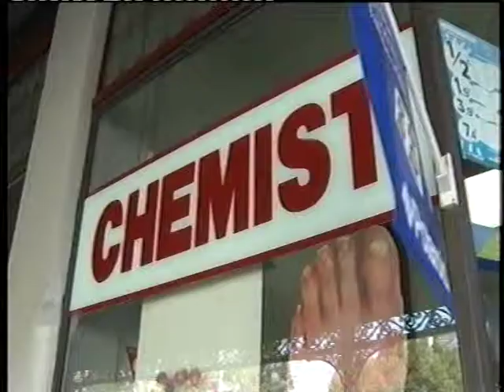Carlton back in the 1970's with Gaz and Burt . Part 2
Carlton back in the 1970's with Gaz and Burt .
Bert Deling and Gary Waddell interview,
Extra's from the 1975 Melbourne Movie Pure Shit.